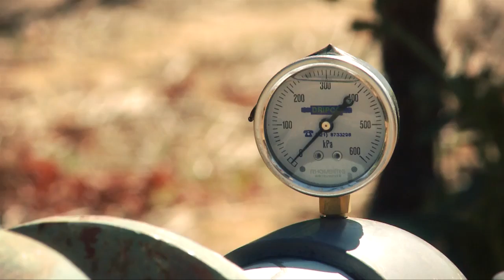Combating Water Shortages in South Africa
In South Africa, rising temperatures and faster evaporation rates mean that farms require more water for irrigation, but also make rainfall more erratic. Water shortages have therefore become a threat to the agricultural sector, which accounts for eight per cent of South Africa's economy. This video shows how researchers supported by the Climate Change Adaptation in Africa program are contributing to the implementation of farming methods that improve water efficiency in agriculture.

Produced by A24 Media, this is part of a series of six videos on research supported by CCAA.

The Climate Change Adaptation in Africa research and capacity development program (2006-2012) was a joint initiative of Canada's International Development Research Centre and the United Kingdom's Department for International Development (DFID).